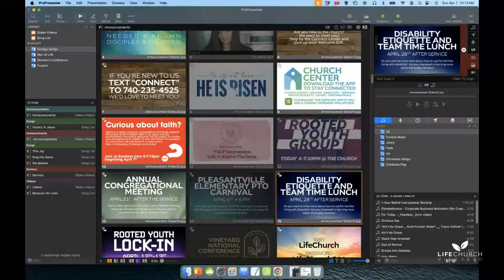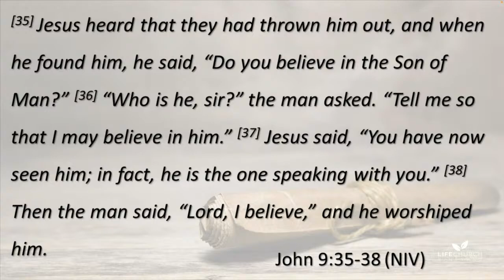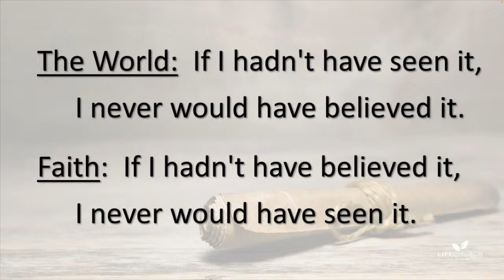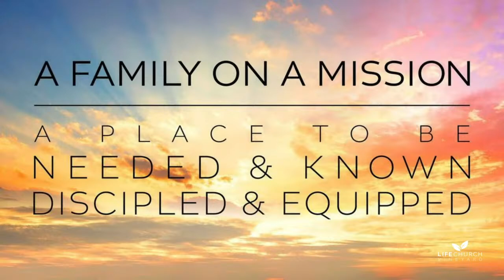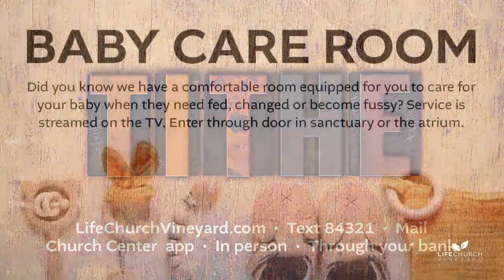"I Believe!" The Apostles' Creed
Join us as Pastor Mitch teaches us about "I Believe!" The Apostles' Creed